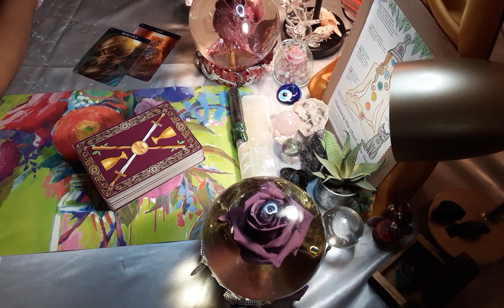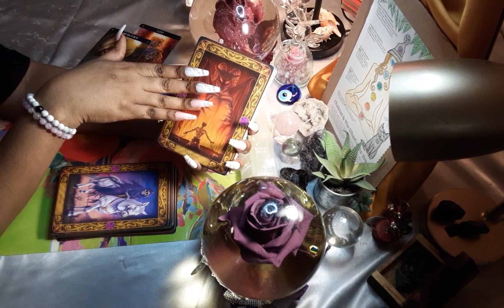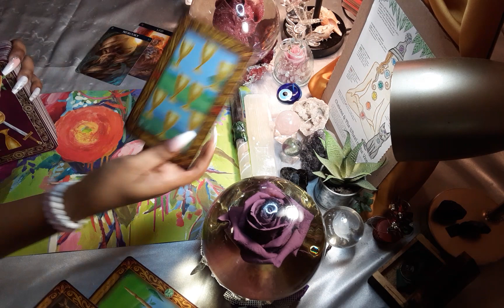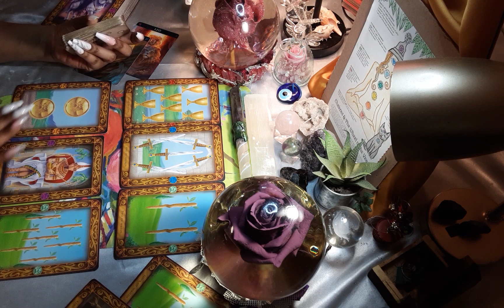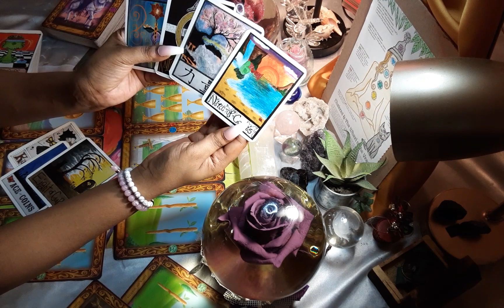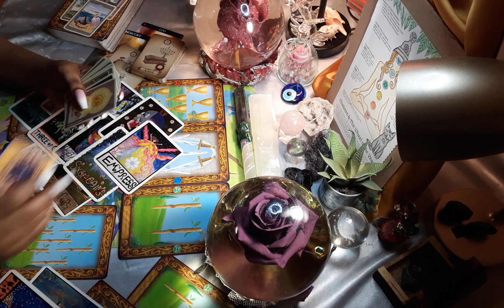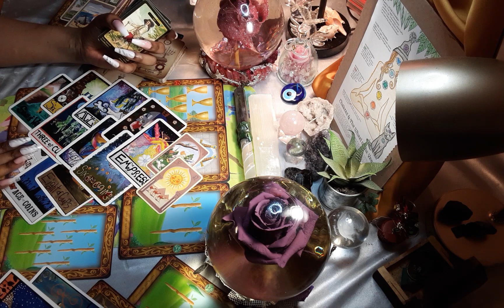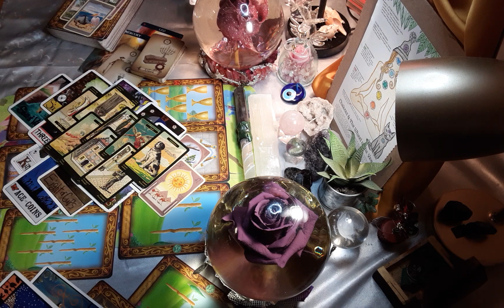♌LEO🦁The real reason why they👻GHOSTED you‼️